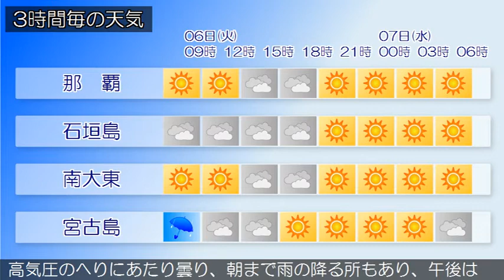2020/10/06 沖縄地方の天気予報 朝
沖縄本島地方の沿岸の海域ではうねりを伴い波が高くなってい
ます。海上や海岸付近では、７日にかけてうねりを伴った高波
に注意してください。沖縄地方は、大陸の高気圧の張り出しに
伴う寒気の影響で曇っており雨の降っている所があります。６
日は、沖縄本島地方と大東島地方は高気圧に覆われておおむね
晴れますが所によりにわか雨がある見込みです。先島諸島は、
高気圧のへりにあたり曇り、朝まで雨の降る所もあり、午後は
晴れる時間帯もある見込みです。